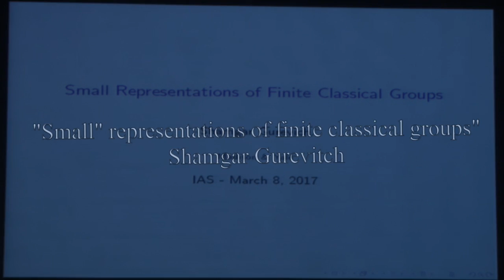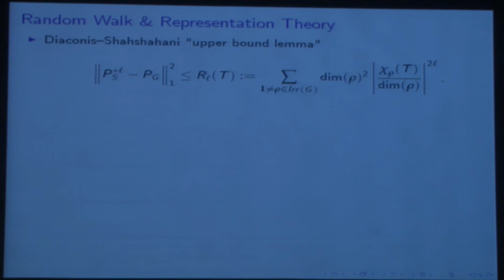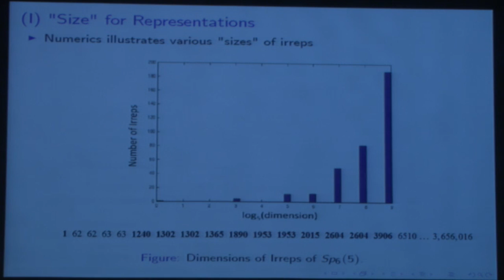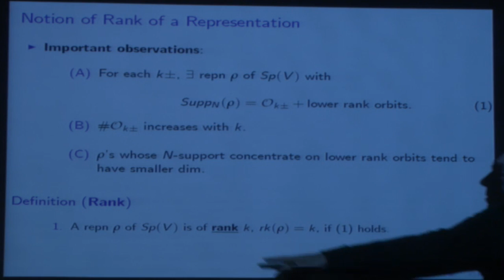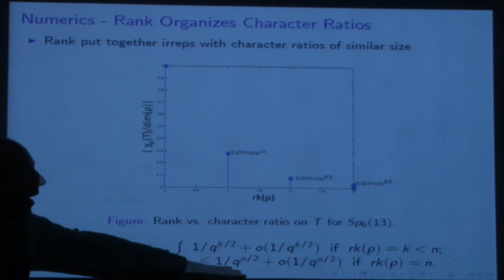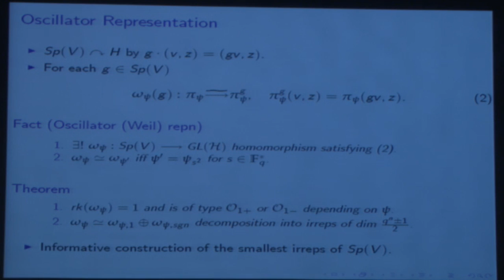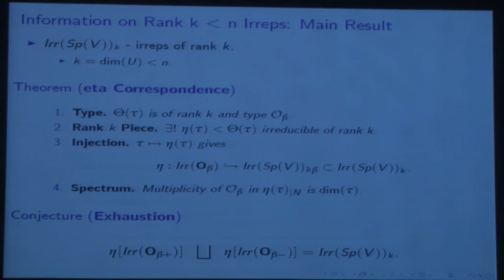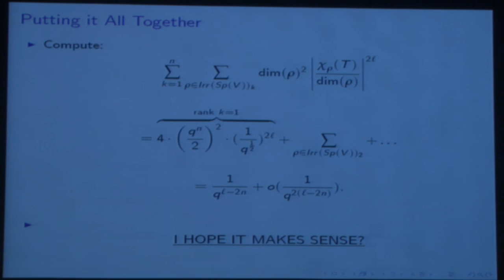Small representations of finite classical groups - Shamgar Gurevitch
Special Representation Theory Seminar

Topic: "Small" representations of finite classical groups
Speaker: Shamgar Gurevitch
Date: March 8, 2017